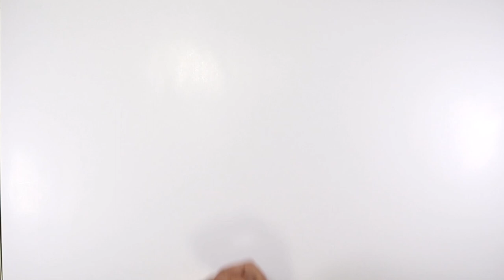Rainbow Magic My Little Pony Puzzle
My Little Pony Puzzles are cute and fun to make them.
We bring you the series of My Little Pony Puzzles so that you can sit with your family and enjoy together. Here is the list of My little pony puzzles list below.
My Little Pony Puzzles Series – Friendship Is Magic
My Little Pony Puzzle | Rainbow Pony Power!
Puzzle Play Do It Yourself